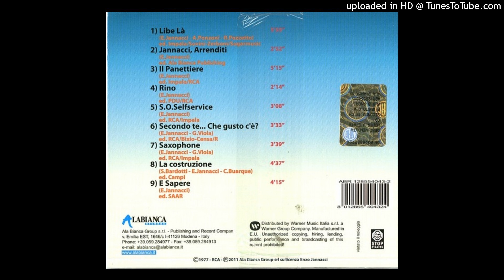Enzo Jannacci ‎– Rino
Dall'album  "Secondo te...Che gusto c'è?"  del  1977